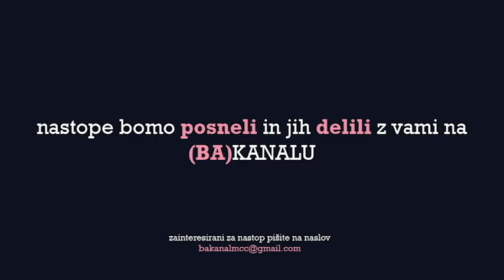(ba)kanal MCC - teaser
Vsako  drugo soboto, ob 21h, v MCC kavarni pripravljamo glasbene večere z lokalnimi glasbeniki, kateri igrajo avtorsko glasbo. Prva se začne 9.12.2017, vabljeni!